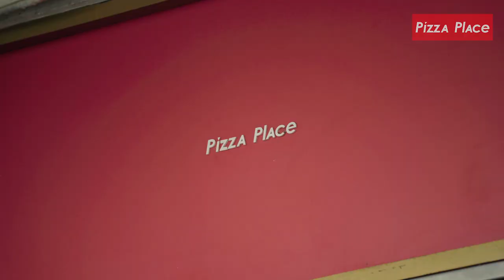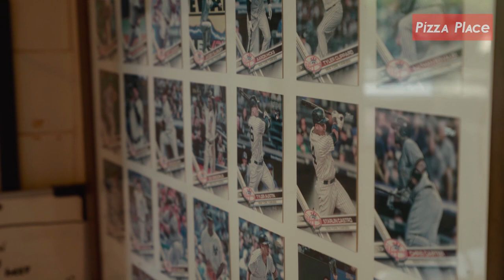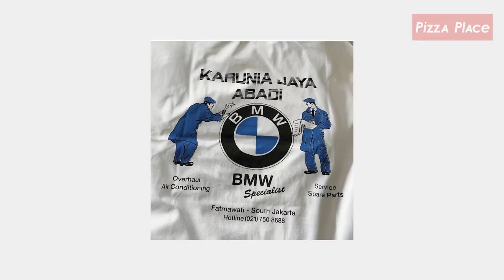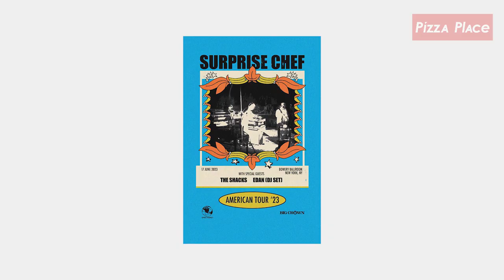Arswandaru Taking Us to Take a Look at His Creative Essentials | Homie's Everyday Carry Ep. 1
In the first installment of our Homie's Everyday Carry series, we sit down with our beloved friend Arswandaru, skateboarder, illustrator and musician, part of the band "Ali Radio". Arswandaru breaks down his eleven essential items and talks about some of the creative processes in his life, and what made him grow. You get to see everything that makes him colorful and creative. Enjoy.

•Credits•
Starring: Arswandaru
Executive Producer: Deo Nashdra
Producer: Nisa Arby & Erik Seven
Director: Nisa Arby
Creative Director: Deo Nashdra, Nisa Arby
Editor: Rayhanfath
Sound Mixing: Adji Utomo
Creative Asset: Arswandaru
Additional Footage:
Ali Radio - Crystal Sand Australia Tour 2023

Presented by:
Super Normal Sistem LLC